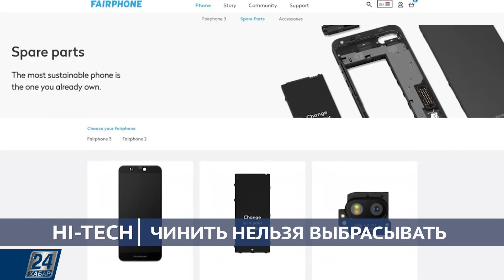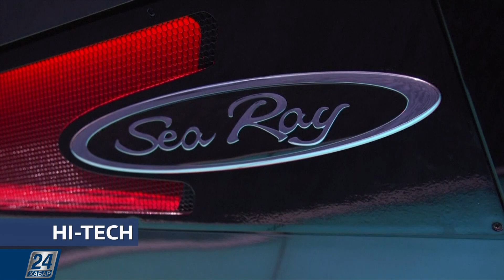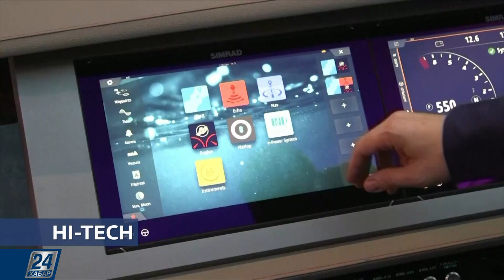Чинить нельзя выбрасывать І Hi-Tech